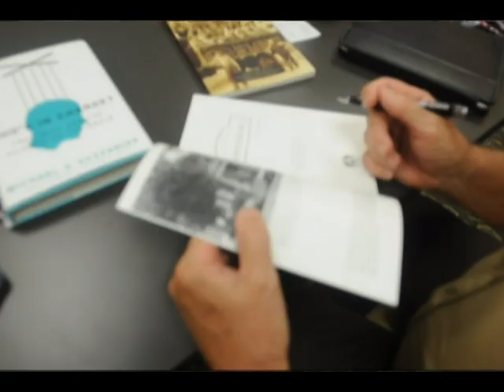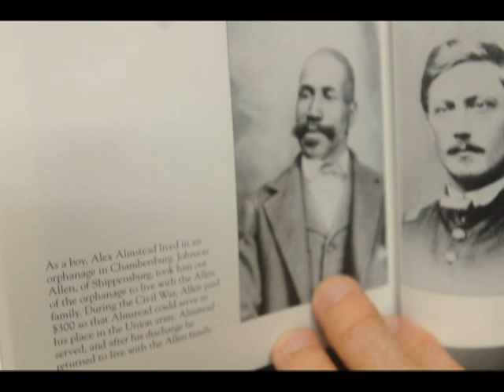SHIPPENSBURG the book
Paul Gill, a retired Shippensburg University professor of history and philosophy, signed copies of his new book, "Shippensburg," Wednesday, June 27, 2012.